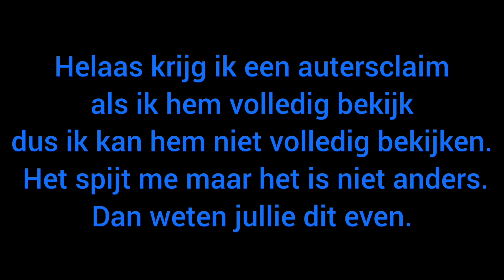DIT IS NU AL HET BESTE NUMMER VOOR MIJ! - Reageren op Muziekvideo's - AFLEVERING 6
Yo beste kijkers, ik ging dit keer kijken naar twee muziekvideo's waarvan ik bij één maar 2-derde deel kon kijken omdat hij anders werd geblokkeerd.

Hoi allemaal, Ik ben Daan (18) ik kom uit Drenthe uit Emmen en welkom op mijn YouTube Kanaal. ik probeer de beste video's te maken voor jullie allemaal.